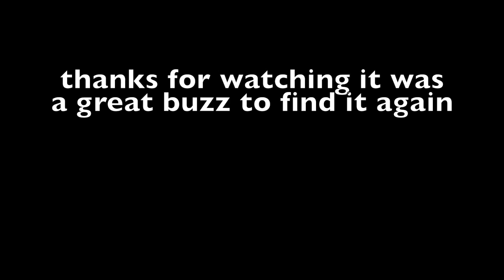My dog had a gopro attached on her woodland run and lost it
I lost this camera one week ago in a woods in Durham went to look for it yesterday and found it the footage was arond 3hrs long so cut out a lot but I think you'll enjoy the view of a dog running through the woods 😎 😎